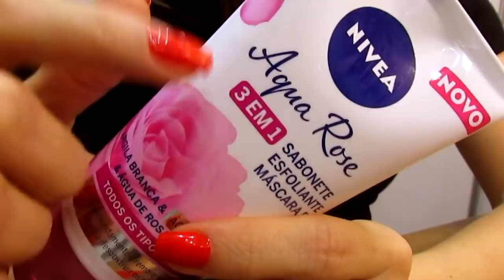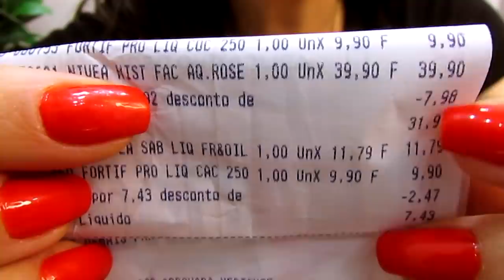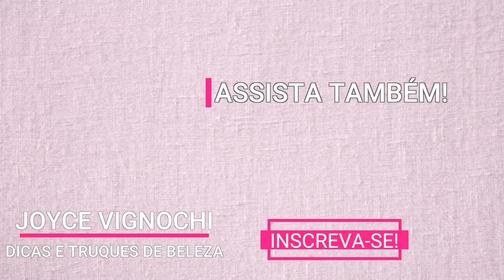🔥NOVIDADE NIVEA Sabonete Facial 3 em 1 AQUA ROSE e MIST Facial Aqua Rose com ÁGUA de ROSAS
Vem conferir as NOVIDADES DE FARMÁCIA da NIVEA o 3 EM 1 SABONETE FACIAL AQUA ROSE E O MIST FACIAL HIDRATANTE com água de rosas orgânica AQUA ROSE! E, já me conta nos comentários quais são os produtos que tu queres ver em vídeo aqui no canal! Ah, caso tu queiras algum vídeo em especial é só deixar aqui nos comentários! Grande beijo!

♡ PRODUTOS CITADOS NO VÍDEO:
♥ Nivea Sabonete Facial 3 em 1 Aqua Rose
♥ Nivea Mist Facial Hidratante com água de rosas orgânica Aqua Rose
♥ Protetor Solar Nivea Sun Triple Protect Pele Radiante FPS 50+
♥ Protetor Solar Nivea Sun Triple Protect Antissinais FPS 50+
♥ Protetor Solar Nivea Sun Triple Protect Antiacne/Oil Control FPS 50+